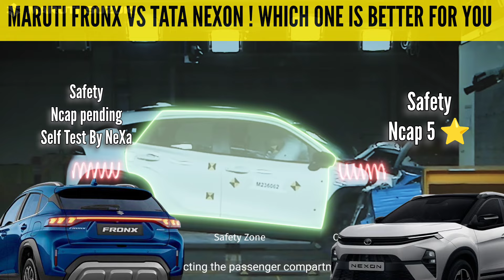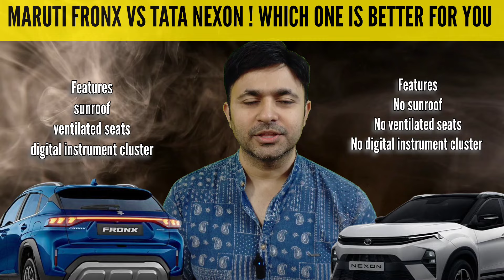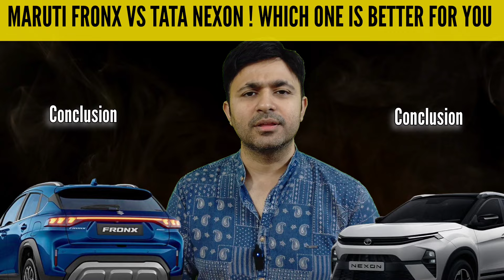Maruti Fronx Vs Tata Nexon यह बाते किसी ने नहीं बताई ! Pro and Cons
One Wrong Decision can Make you money waste ;(

tata nexon,
tata nexon cng 2024 model,